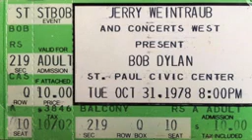Oct 31 '78... St. Paul, MN / Civic Center (audio)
1978 US Fall Tour ...

  1. My Back Pages
  2. She’s Love Crazy (Tampa Red)
  3. Mr. Tambourine Man
  4. Shelter From The Storm
  5. It's All Over Now, Baby Blue
  6. Tangled Up In Blue
  7. Ballad Of A Thin Man
  8. Maggie's Farm
  9. I Don’t Believe You (She Acts Like We Never Have Met)
10. Like A Rolling Stone
11. I Shall Be Released
12. Coming From The Heart (The Road Is Long)
      (Bob Dylan/Helena Springs)

13. The Times They Are A-Changin'
14. It Ain't Me, Babe
15. Am I Your Stepchild?
16. One More Cup Of Coffee (Valley Below)
17. Blowin' In The Wind
18. Girl From The North Country
19. Where Are You Tonight? (Journey Through Dark Heat)
20. Masters Of War
21. Just Like A Woman
22. To Ramona
23. All Along The Watchtower
24. All I Really Want To Do
25. It's Alright, Ma (I'm Only Bleeding)
26. Forever Young
27. Changing Of The Guards
28. I'll Be Your Baby Tonight

BD (vocal & guitar), Billy Cross (lead guitar), Alan Pasqua (keyboards), Steven Soles (rhythm guitar, backup vocals), David Mansfield (violin & mandolin), Steve Douglas (horns), Jerry Scheff (bass), Bobbye Hall (percussion), Ian Wallace (drums), Helena Springs, Jo Ann Harris, Carolyn Dennis (background vocals).

Thanks to Sad Eyed Lady for uploading